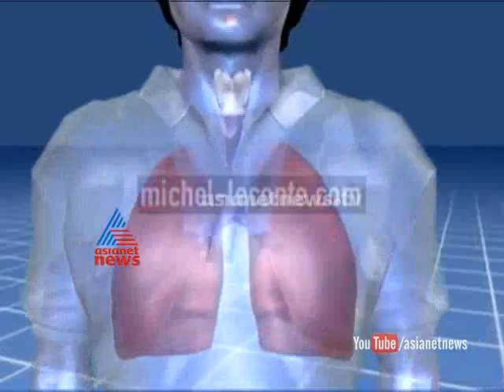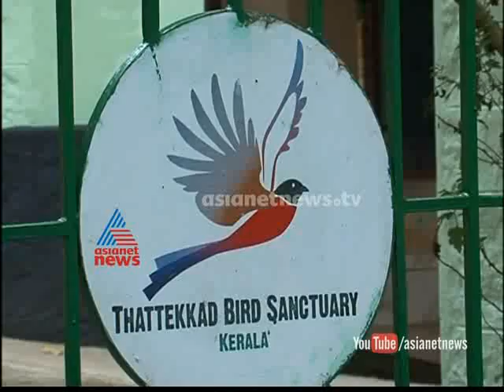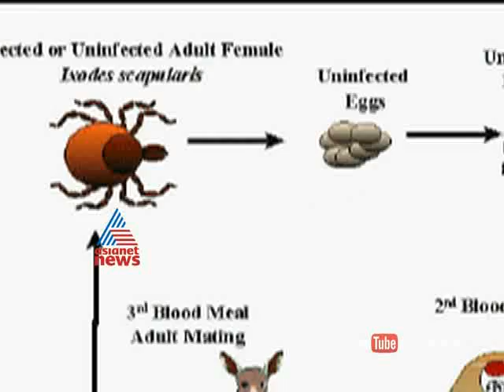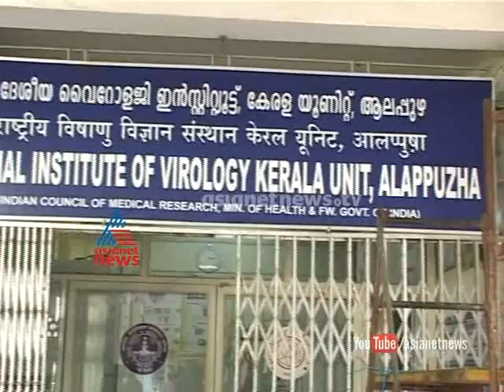Special documentary on Kerala Confirms Bird Flu : Asianet News